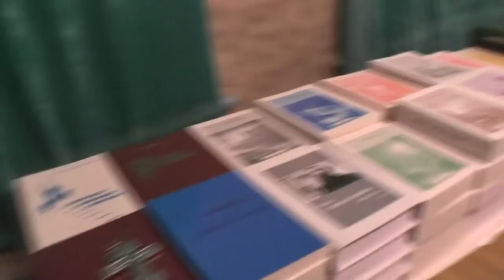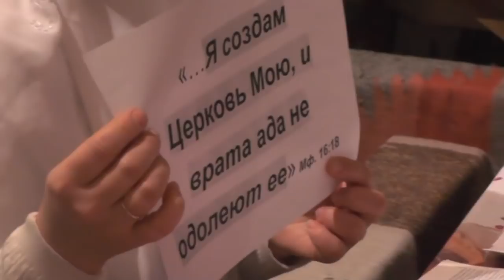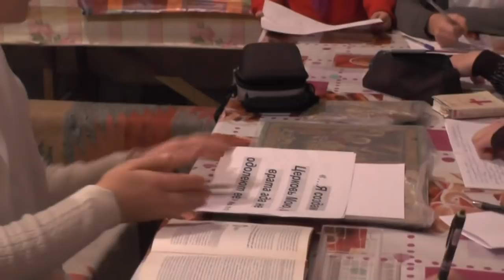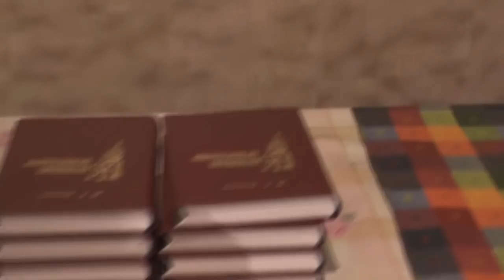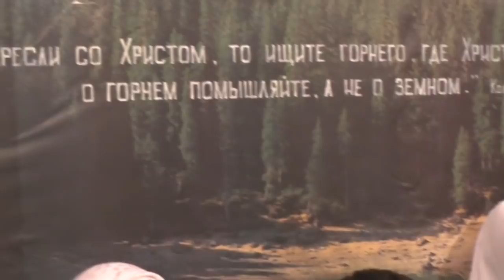Занятие с детьми ведёт Дмуха Надежда. 11. 11. 2018